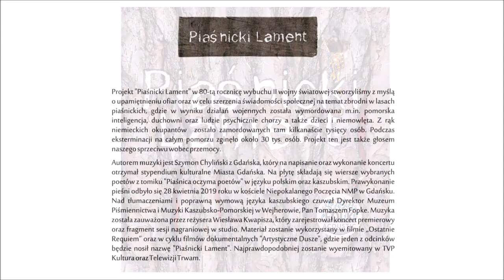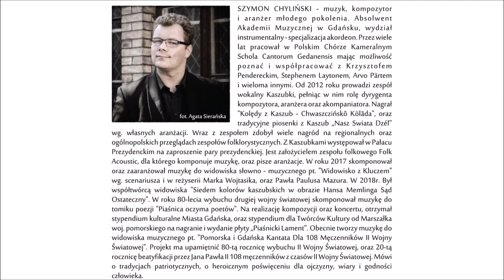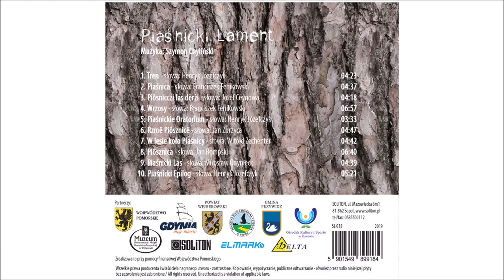Piaśnica - Folk Acoustic / Piaśnicki Lament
Trójmiejski zespół Folk Acoustic składa się z pięciorga muzyków, którzy chcą swoją debiutancką płytą uhonorować 80. rocznicę wybuchu II wojny światowej. Projekt "Piaśnicki Lament" składa się z dziesięciu utworów skomponowanych do wierszy opowiadających o zbrodni w Lasach Piaśnickich. Utwór "W lesie koło Piaśnicy" to singiel będący zapowiedzią albumu.

Repertuar:

1. Tren

2. Piaśnica

3. Piôsnicczi las Dërżi

4. Wrzosy

5. Piaśnickie Oratorium

6. Rzmë Piôsznicë

7. W lesie koło Piaśnicy

8. Piôsznica

9. Piaśnicki Las

10. Piaśnicki Epilog

Tytuł płyty: Piaśnicki Lament

Wykonawca: Folk Acoustic

Kompozytor: Szymon Chyliński

Dystrybutor: Soliton